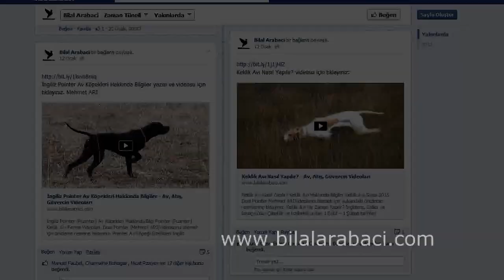Av Tüfeği ile Atış Teknikleri - Önleme Atışı Tekniği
Atışta Önleme Teknikleri Nelerdir?
Önleme Takibine Devam Et (Follow-Through Lead)
Önlemeyi Muhafaza Et (Sustained Lead)
Önlemeyi ileri Çek (Pull-Away Lead)